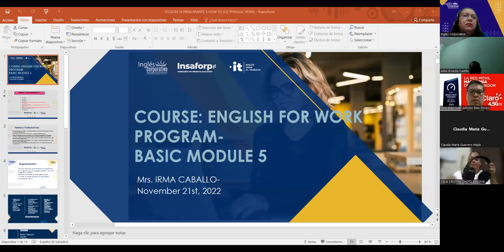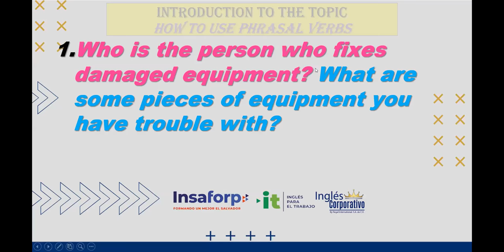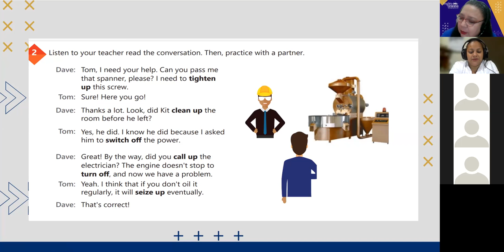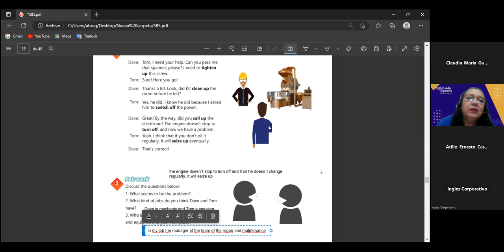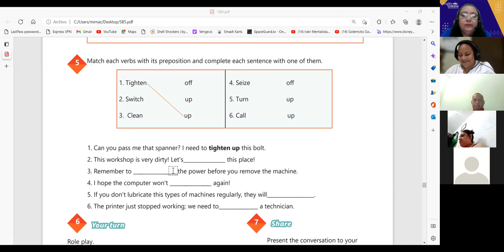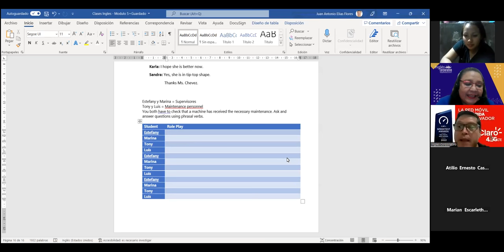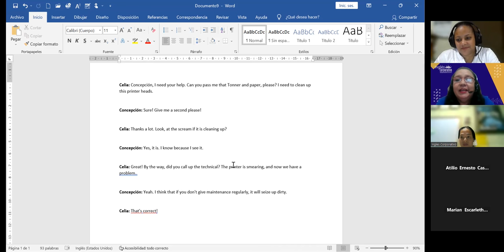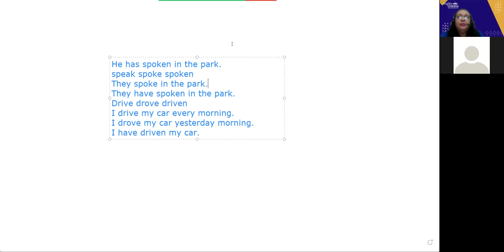Inglés Corporativo-21-11-2022- HOW TU USE PHRASAL VERBS